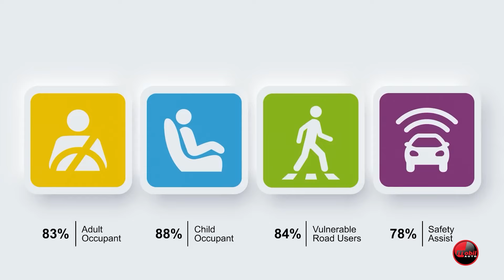MOBIL AUTO TV - NOVI TIGUAN JE DOBIO 5 ZVEZDICA U TRENUTNOJ PROCENI BEZBEDNOSTI EURO NCAP-A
Najbolje ocene za najprodavaniji model brenda Volkswagen! Novi Tiguan postigao je najviši rezultat za zaštitu od udaraca i tehnologije za sprečavanje nezgoda.